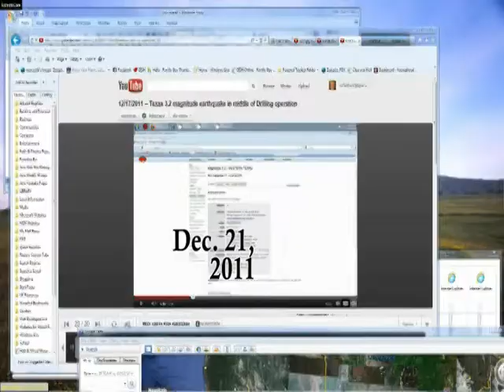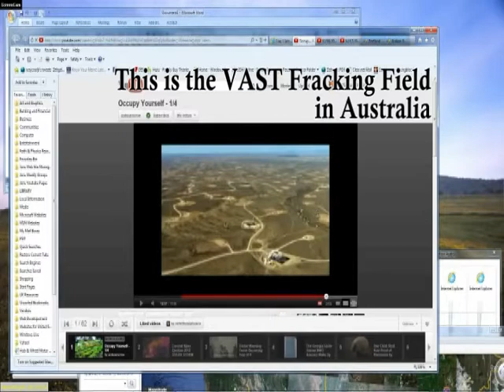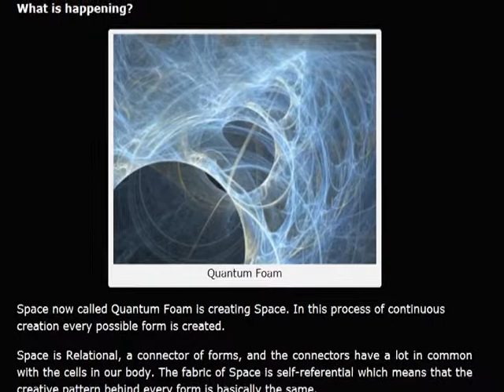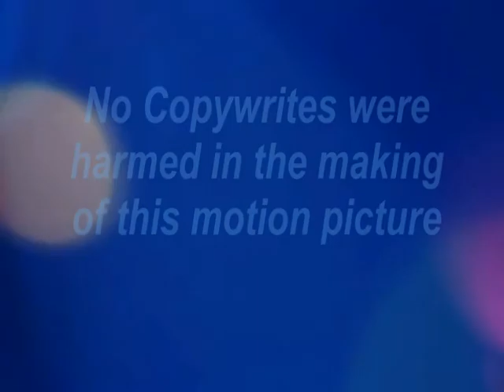Fracking Geothermal - Here We Go Again.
This is a "remix" of an earlier video that I felt I needed to share (again) and particularly in response to the Sheliaaliens article on the new Geothermal set to begin here in Oregon.  The MASSIVE earthquake swarm underneath the geothermal plant in Northern California that's been going on for over a year now.  Every time a quake goes off, there is ground moving down below.  Is it crust falling into the magma chamber?  Can anyone answer that?  Does anyone want to?